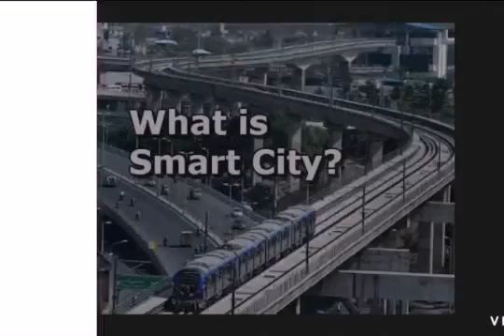Kanpur Smart green City Facilities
The fundamental corridor is to be 25 km. The proposed Metro Rail course incorporates IIT, Rawatpur, Bada Chauraha, Motimahal, Kanpur Central, ISBT Jhakarkatti and Naubasta. As per the arrangement, the metro course would start from IIT Kalyanpur-Rawatpur, Mall Road, Phoolbagh, Kanpur Central Station, transport terminal of Jhakarkati-Kidwai Nagar – by means of Transport Nagar intersection to Naubasta.On this metro route, 17 km track would be raised and left 8 km would be underground. From IIT to Harsh Nagar, the course might be hoisted and from Chunniganj to ISBT Jhakarkatti through Parade, Bada Chauraha and Central Station the course will be underground.From Transport Nagar to Naubasta the track will be raised. A 10-km auxiliary corridor with 8 stations is likewise being however of. It would start from Chandrashekhar Azad Agricultural University by means of GSVM Government Medical College-by means of Govind Nagar Road-Fazalganj Chouraha to Vijay Nagar intersection to Barra 7 through Barra Road.From CSA to Double Pulia by means of Kakadev and Rawatpur Station, the course will be underground and from there Double Pulia to Barra 7 the course will be elevated.